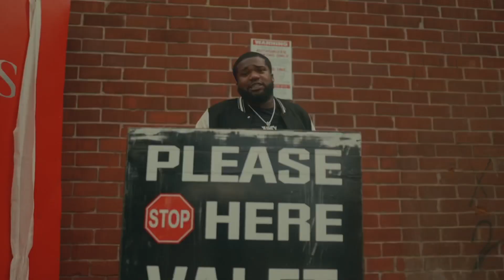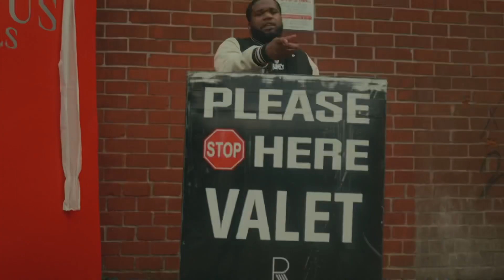GoJuney - Hotter Den Grease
“Hotter Den Grease”Available  On YOUTUBE Exclusively! ! 🔥
Shot By : @chukofilms
Prod by : @3kwon_